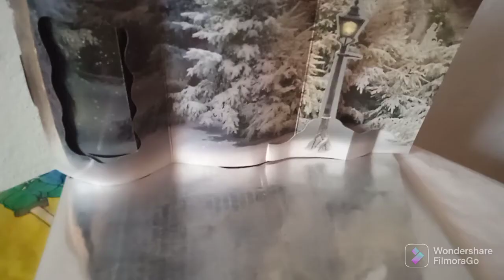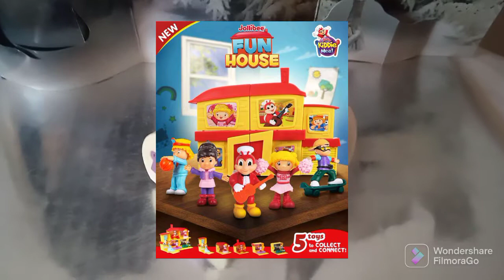Juguete Jollibee Huckleberry Hound SANTO GRIAL!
Hola 👋 en el video de hoy te presento un juguete de Huckleberry Hound muy especial de la Kiddie Meal del restaurant Jollibee. Figura que considero Santo Grial de mi colección, espero que les guste 💯